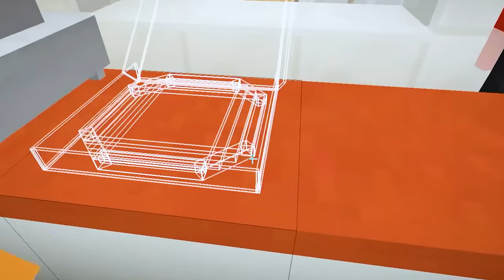Opening Our PIZZA HUT Restaurant In Minecraft!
We’re going to serve up a SLICE of Minecraft PIZZA with TOPPINGS! 🍕